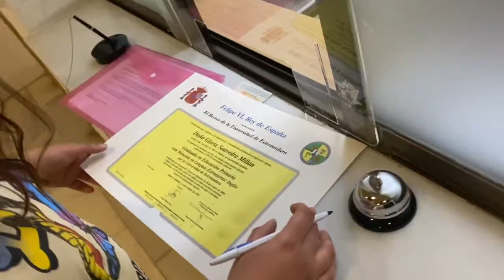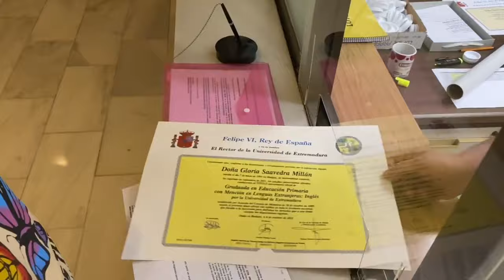REACCIONO a MI TÍTULO UNIVERSITARIO de MAESTRA!! 👩🏻‍🏫😍 | Vlogs diarios 🍫